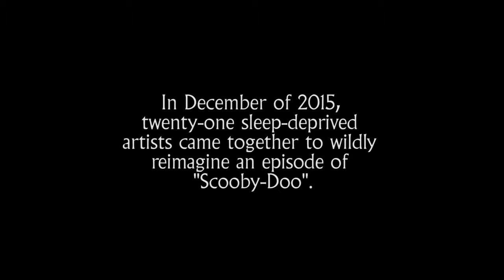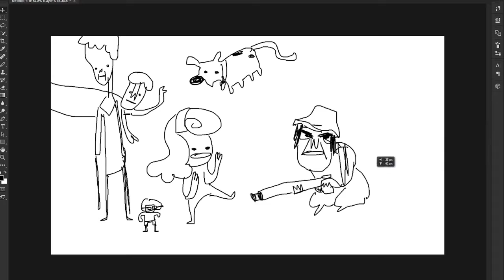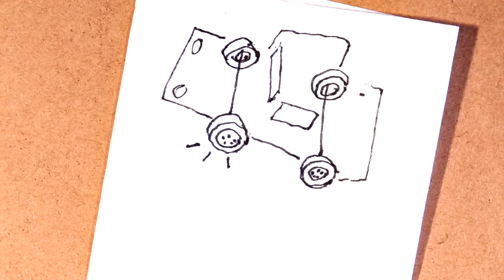GOLEM JAM #3 SCROOBJAM on Vimeo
If you had a prolonged terminal illness and money was no object, would you manipulate euthanasia so that you could die on your own terms?
This story examines how the protagonist Mark uses his wealth to help create a euthanasia roller coaster. A roller coaster so powerful, it causes cerebral hypoxia, thus suffocating your brain ensuring a euphoric death.
CREDITS
Director: Glenn Paton
Writer: Glenn Paton and Nick Walter
Director Of Photography: Federico Alfonzo
Producer: Tabetha Glass-Jackman, Dom Thomas and Zico Judge
Executive Producer: Lizie Gower
Co - Producer: Hans W. Geissendorfer
Production Designer: Pablo Tregebov Poza
Editor: Andy McGraw
Visual Effects: Carl Norton at The Mill
Sound Designers: Sam Ashwell and Sam Robson
Casting: Hammond Cox Casting
Actor: Roger Barclay
Production Company: Academy Films